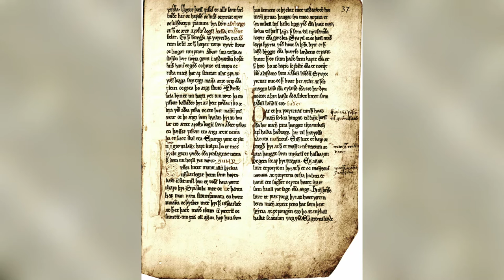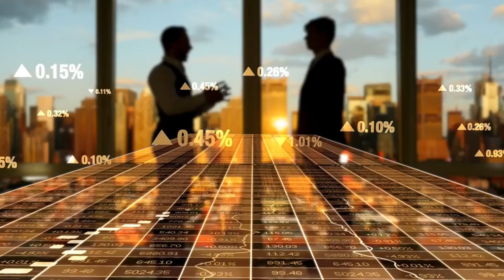Awesome Iceland Facts you didn't know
Iceland, Republic of Iceland, island in the local language and the nickname of “Land of Fire and Ice” is a Nordic Island country in the North Atlantic, near arctic circle. It has a population of 357,000 and an area of 103,000 square km. Its capital and largest city is Reykjavík meaning 'smoky bay'. Icelandic is the official and national language, English and Nordic languages and German are spoken too. Religion: mainly Christians 95% (Evangelical Lutheran Church 74%). Icelandic króna (ISK) is its currency. Government type: Democracy. National Anthem: Ó, guð vors lands (Our Country's God). National Holiday: 17 June (Independence Day). National Symbol: Falcon and the national colours: blue, white and red. Iceland, country of geothermal pools and northern lights, volcanoes, and glaciers, is a prosperous nation. Iceland was founded by the Vikings. People from Norway, Denmark and Sweden were the first to settle in Iceland from as early as 870. Celts (mainly Scottish and Irish people) as well as Vikings who already had settled in the British Isles also moved to the country as well in the 9th and 10th century. Later Iceland was ruled also by the Norwegians and the Danes. Iceland became independent from the Kingdom of Denmark in 1918. During World War II, Iceland was occupied by British and US American troops. Since 1944 Iceland is a republic. Iceland is the second largest island in Europe - after Great Britain. In size, Iceland is slightly bigger than Hungary or South Korea and about the size of the state of Kentucky/USA. To reach Iceland's capital city Reykjavik, it takes a five-hours-flight from New York/USA or a three-hour flight from London/UK. Iceland is covered by ice, volcanos, glaciers and geysers. About 11 % of the country is covered by glaciers. The country has more than 20 active volcanoes. Grímsvötn and Hekla are Iceland's most active volcanoes. In 2010, the latest major eruption of one of the island's glaciers took place on the Eyjafjallajökull and in 2011, when Grímsvötn erupted. The country lies on two tectonic plates along which the volcanoes are located: the Eurasian and North American plates. The lava which came from the volcanoes on the plate borders formed the island. The last land addition to Iceland was formed in 1963: This island is called Surtsey and is located 30km/18.6 miles off the main island. There are also many waterfalls, hot springs, mud pools and geothermal vents, where the heat of the earth comes out from the earth surface. The energy of the Iceland volcanoes and vents is used by geothermal power stations and supplies the heating to around 85% of all households.
the ice of the glaciers can be up to 1,000m/3280ft. thick! Iceland lies on top of the Mid-Atlantic Ridge and due to the movement of the tectonic plates Iceland grows by about 2.5cm/ 1 inch per year! The highest mountain peak in Iceland is called Hvannadalshnjúkur, which is 2,119 m/ 6,852 ft high. It is the highest peak of Öræfajökull and is part of the Vatnajökull glacier area. More land is covered by glaciers in Iceland than in all European countries combined. The country is the second largest island in Europe and has a coastline of 4,970km/ 3,088 miles. Iceland is said to have the oldest parliament assembly, the Althingi, that set the Icelandic common law already in the year 930. Reykjavik is the northernmost capital city in the world. Iceland's tallest volcano is called Öræfajökull, it sits under the ice cap of Vatnajökull. Öræfajökull is Europe's second largest statovolcano after Etna in Italy. Vatnajökull is Iceland's largest glacier and covers 8% of the country. Vatnajökull National Park is the largest national park in Iceland. This national park covers almost 14% of the island. It has been added to the UNESCO World Heritage list in 2019. Among the most popular attractions in Iceland and great activities to enjoy are: Take a bath at the Blue Lagoon geothermal spa. See the spectacular Gullfoss waterfall and the Strokkur geysir which erupt every few minutes and spouts out water up to 30 m/ 100 ft. Be amazed by the Northern Lights which can be experienced between November and March. Hike the trails in the Skaftafell National Park. Admire the many geysers and volcanoes. Reykjavik: Visit the Hallgrimskirkja church and the National Museum. Go whale watching. Take a trip from Reykjavik harbour and see the huge humpback whales - only between May to September. People living in Iceland are called Icelanders. Most people in Iceland live near the capital city Reykjavik which is the northernmost capital city in the world. watch to find out more about Iceland.